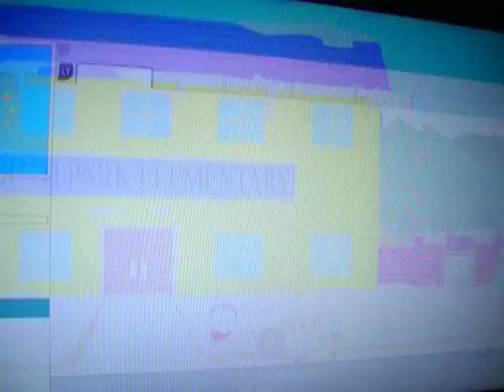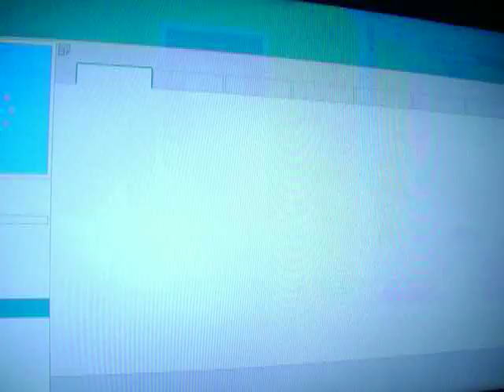Scuford's adventures in South Park PT 12